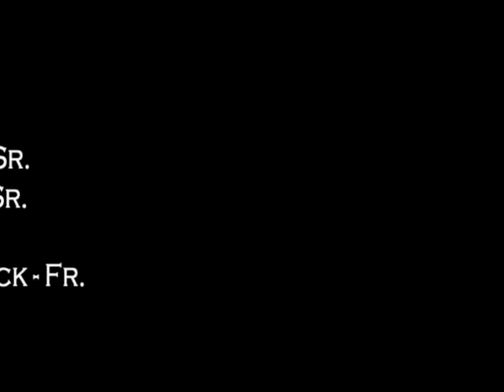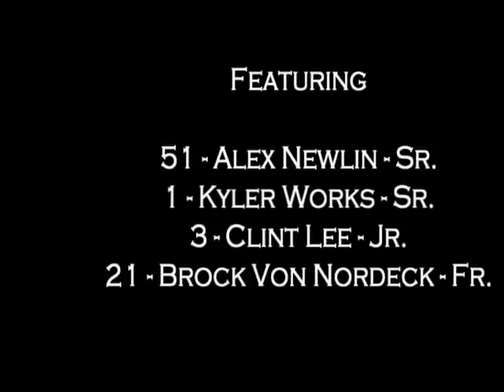Decatur Eisenhower Basketball 05-06 (Lewis Jackson - Purdue)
A Highlight Reel with clips from the 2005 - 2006 Champaign Central game to sectionals.  Video includes Lewis Jackson (#11 - Purdue), Jeremy Robinson (#31 - Illinois State), Lester Hart (#10 - UIS), Brandell Griggs (#4), Westley Dawson (#5 - UIS), Bart Dandridge (#32), Ryan Kirby (#33), Kyler Works (#1), Alex Newlin (#51), Clint Lee (#3), and Brock Vonnordeck (#21 - Millikin University). Video filmed by Dalton Ziegler, editing and production by Micah Thurn.